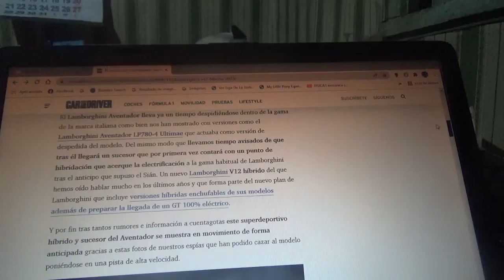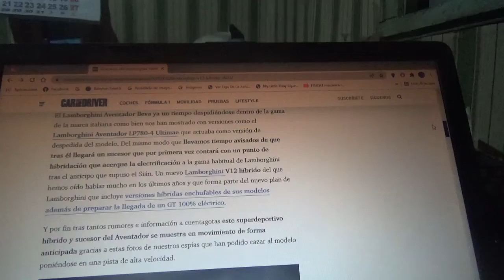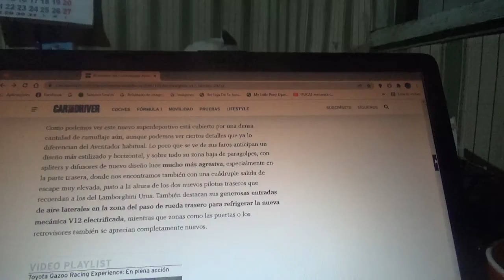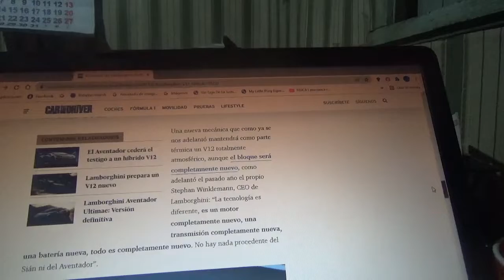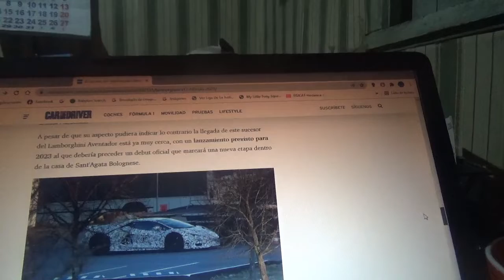Ya está rodando el nuevo sucesor híbrido del Lamborghini Aventador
En este vídeo les hablo sobre como es este futuro coche superdeportivo híbrido de la marca automotriz con cuartel general domiciliado en SantAgata Bolognese que es el sucesor del veterano modelo Aventador